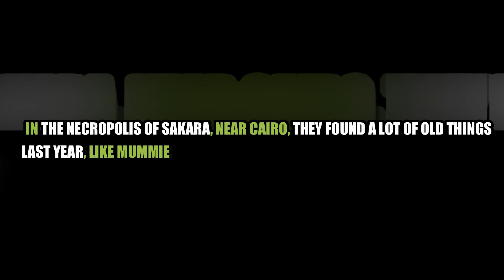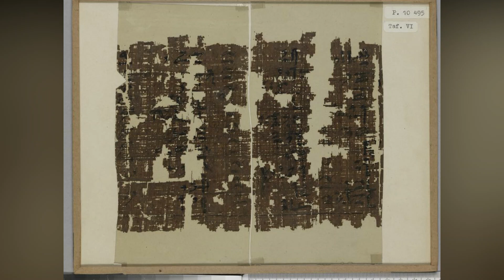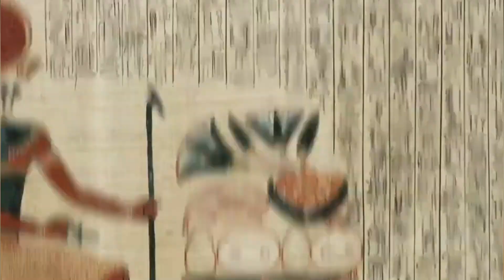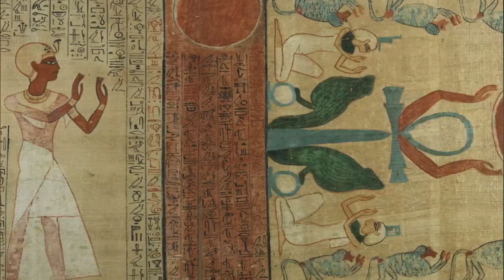Scientists found Lost 52 Feet in Ancient Egyptian Papyrus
Archaeologists have been digging for years near the step pyramid of Jossa. In the necropolis of Sakara, near Cairo, they found a lot of old things last year, like mummies and bronze statues from about 2,500 years ago. Hello, everyone, and thank you for coming back to our channel. Today, we're going to talk about what archaeologists found when they found a 52-foot-long lost Egyptian papyrus. Make sure to watch the whole video because it will be very interesting. Let's get started;

They discovered 250 painted coffins with well-preserved mummies, in addition to 150 bronze statues. The sacred animals and statues were among the treasures they discovered. Archaeologists have not made any significant discoveries in the past century. During the excavation of Sakara, a lengthy ancient papyrus was discovered in one of the city's about 250 tombs. During the fourth season of excavations, directed by Mustafa Wasari, Secretary General of the Supreme Council of Antiquities, an old scroll was discovered. After it was completely restored and translated, it became evident that the object was actually 16 meters long, despite the fact that at first, scientists believed that it was just 9 meters long. The repair of the papyrus took place at the laboratory of the Egyptian Museum in Terraria. The papyrus, which was renamed the Waziri papyrus after Mustafa Wasari, was given that name. This papyrus was the very first one to be discovered and named after an Egyptian. It was found by an Egyptian. It is scheduled to be displayed during the ceremonial opening of the large Egyptian Museum in Giza.

That is all for today. I hope you enjoyed the video.

1. The videos have no negative impact on the original works.
4. We use only the audio component and tiny pieces of video footage, only if it's necessary.